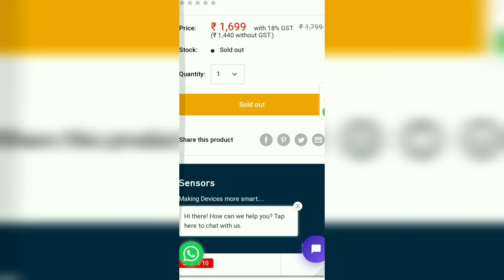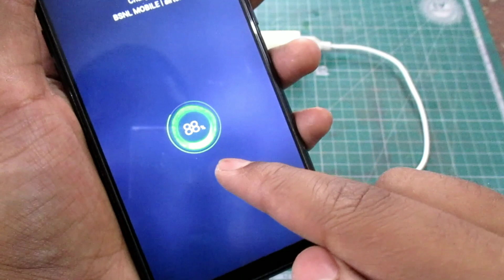Mini Power Bank Making using PVC pipe 😅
Buy Online for low cost electronic components: MakerBazar

Song
Flares
Artist
NIVIRO
AEI (on behalf of NCS); Featherstone Music (publishing), ASCAP, LatinAutorPerf, and 8 Music Rights Societies